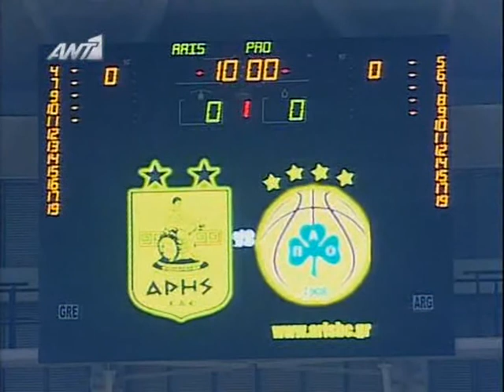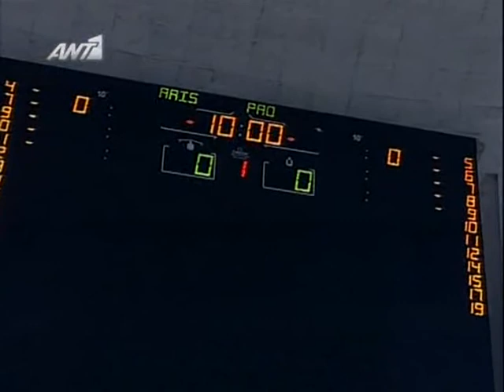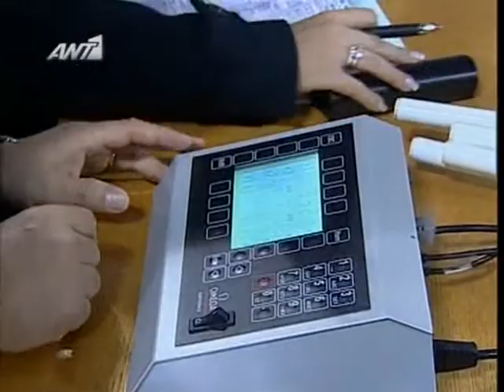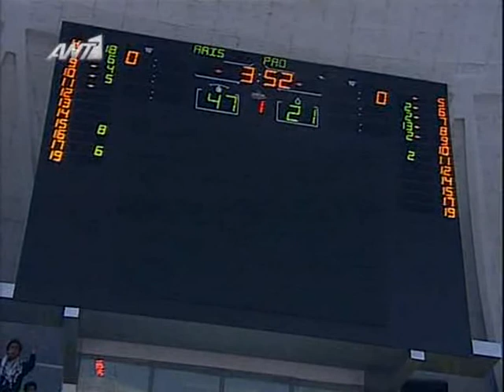ARIS - Panathinaikos 21/3/09: The Fans of Aris, part 2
Listen and watch the unbelievable fans of Aris. The only one Greek God of War.